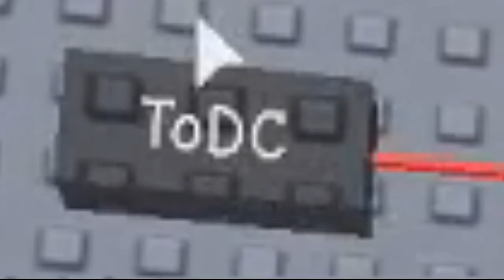Trying to beat Tower of Difficulty Chart (again)!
i tried to do this again and failed reeeeeeeeeeeeeeeeeeeeee. also my first premiere!